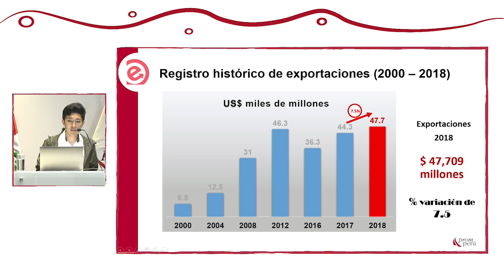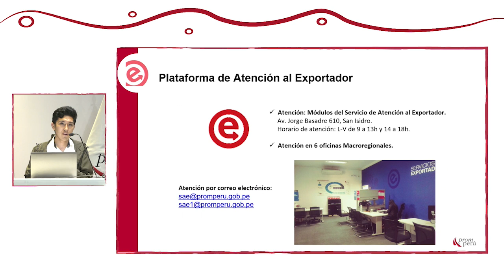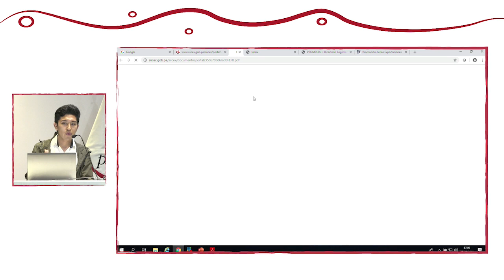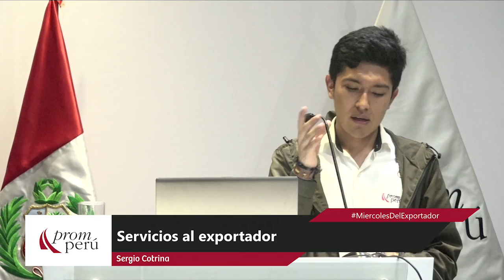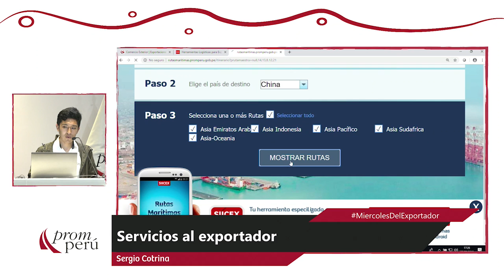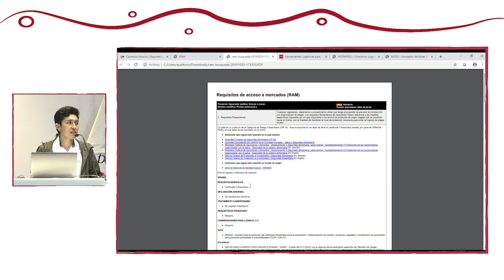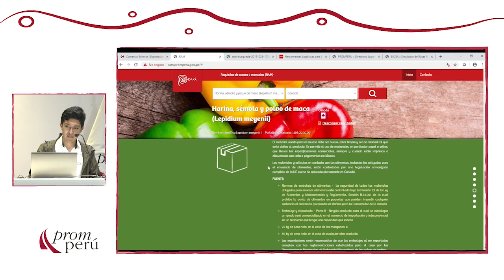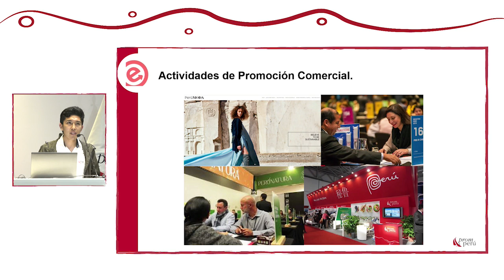Servicios al Exportador: COTRINA, Sergio (23 de Octubre)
“Servicios al Exportador”